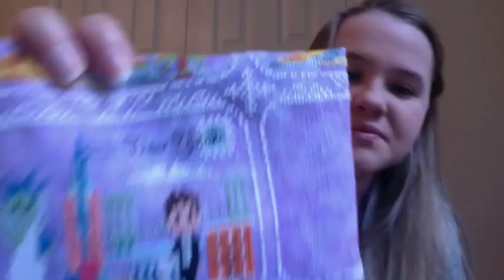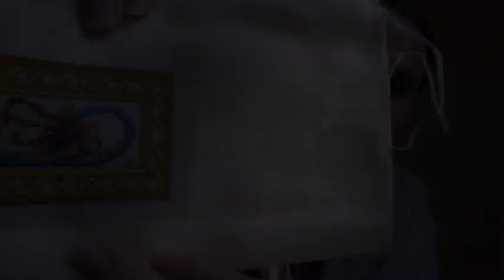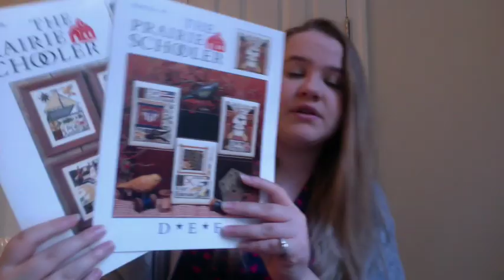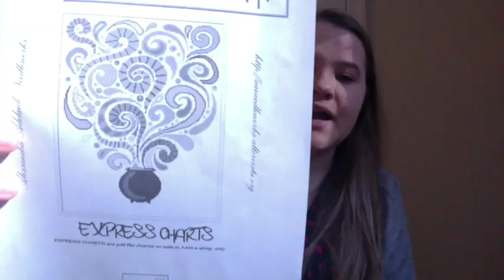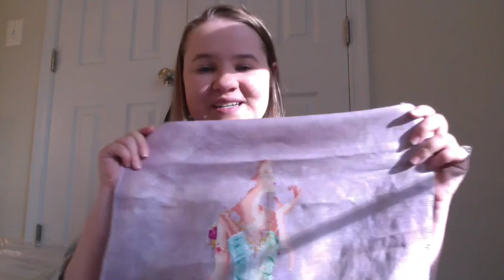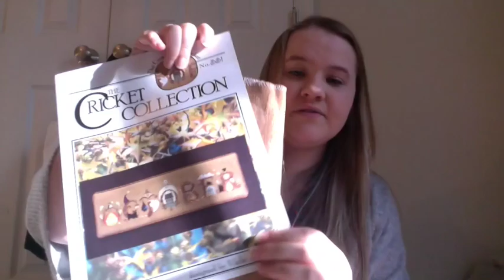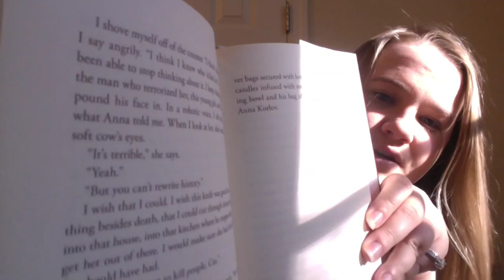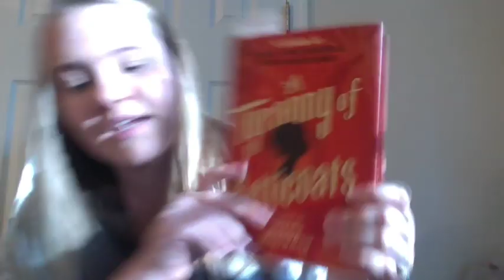Cross Stitch #88 - A Crazy Sunny Saturday October Update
In which I make ridiculous statements about a short video! I talk about why I've been gone. I review my WIPs and SALs from October thus far. Warning: There are LOTS of projects here. : )

a {S T I T C H E R S} book club on GoodReads

Cuore e Batticuore (!!!: Be sure to attach a note to the seller to receive PDF and refund of shipping cost!!)

{F A C E B O O K} groups

{B O O K S} shown
Anna Dressed in Blood by Kendare Blake
The Green Mile by Stephen King
Etiquette and Espionage by Gail Carriger
The Princess Bride by William Goldman
His Majesty's Dragon by Naomi Novik
A Tyranny of Petticoats edited by Jessica Spotswood

Muah! Love you guys. : )